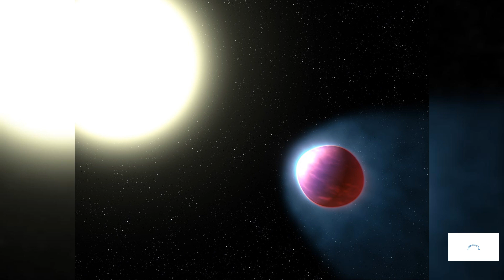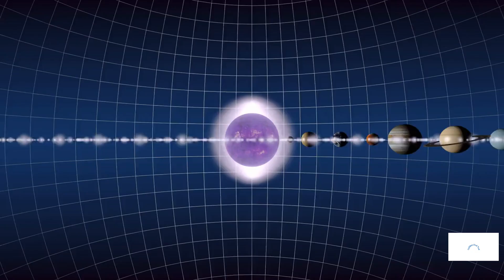WASP-121b: A Searing Giant In The Cosmic Furnace.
WASP-121b: The Searing Giant of Puppis

WASP-121b, situated within the constellation Puppis, emerges as a celestial marvel in the cosmic expanse. WASP-121b, WASP-121's scorching companion, orbits its host star approximately 880 light-years away from Earth. This searing giant, discovered by the SuperWASP and TRAPPIST telescopes, captivates astronomers and enthusiasts with its extraordinary features.

As a hot Jupiter, WASP-121b's colossal size sets it apart in the realm of exoplanets. This searing giant, larger than Jupiter, orbits its host star at close proximity, subjecting itself to intense stellar radiation. The scorching embrace of WASP-121 fuels an atmospheric crucible, where extreme temperatures give rise to a turbulent maelstrom. Spectroscopic analyses of WASP-121b's atmosphere provide a glimpse into the chemical composition of this searing giant, unraveling the cosmic alchemy occurring within its roiling envelope.

WASP-121b's binary star system, where two stars orbit a common center of mass, adds a stellar dimension to its cosmic identity. The gravitational interplay within the WASP-121 system influences the exoplanet's orbit, shaping its celestial dance within the Puppis constellation. This binary stellar embrace becomes a focal point for researchers studying the intricate dynamics of planetary systems.

In the cosmic ballet of transits, WASP-121b performs ephemeral eclipses as it passes in front of its host star. These transits offer astronomers valuable insights into the exoplanet's size, orbital characteristics, and potential atmospheric features. WASP-121b's transits become celestial choreography, contributing to the ongoing narrative of exoplanetary exploration.

Observations of WASP-121b's ionized atmosphere reveal a cosmic laboratory where extreme conditions strip electrons from atmospheric molecules. This ionized realm becomes a unique canvas for studying interstellar chemistry, tracing the cosmic building blocks that contribute to the formation of planets. WASP-121b's atmospheric escape, induced by intense stellar radiation, becomes a dynamic force shaping the exoplanet's long-term evolution.

WASP-121b's extreme environment positions it as a benchmark for understanding the resilience of planetary atmospheres in close proximity to their stars. The lessons drawn from this searing giant enrich our knowledge of the diverse planetary conditions that populate the galaxy. The ongoing exploration of WASP-121b stands as a testament to the ceaseless curiosity that propels humanity towards the uncharted wonders of the universe.